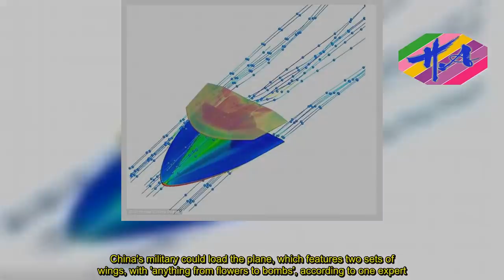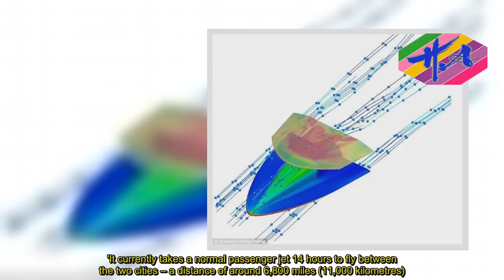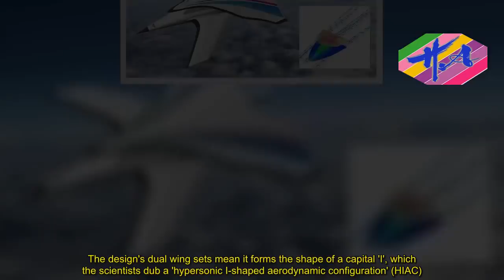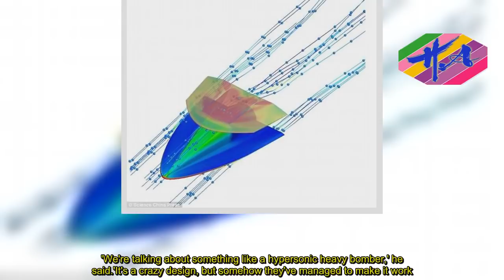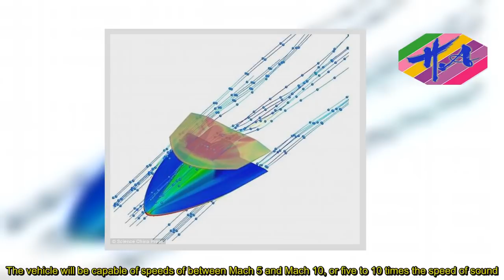News Techcology - China's 'hypersonic HEAVY BOMBER' plans revealed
Plans for a 'hypersonic heavy bomber' that could fly between Beijing and New York in just two hours have been unveiled by Chinese researchers.The aircraft would travel at hypersonic speeds, meaning it would soar around the Earth at more than 3,700mph (6,000km/h), or five times the speed of sound.China's military could load the plane, which features two sets of wings, with 'anything from flowers to bombs', according to one expert.The aircraft was designed by scientists at the Chinese Academy of Sciences in Beijing.'It will take only a couple of hours to travel from Beijing to New York at hypersonic speed,' the researchers, led by Dr Cui Kai, wrote in their paper.'This could provide more convenient and efficient transportation than present subsonic airplanes for long-distance journeys in future.'It currently takes a normal passenger jet 14 hours to fly between the two cities – a distance of around 6,800 miles (11,000 kilometres).The new vehicle features two sets of wings that utilise one another to reduce turbulence and drag.Computer models of the aircraft show the design could hit speeds of Mach 5 to Mach 7, meaning five or seven times the speed of sound.The design's dual wing sets mean it forms the shape of a capital 'I', which the scientists dub a 'hypersonic I-shaped aerodynamic configuration' (HIAC).Following the paper's release, a Chinese military aircraft designer, who declined to be named, told the South China Morning Post the plans could be a 'game changer'.He added that the hypersonic vehicle could be used to transport anything from flowers to bombs, and that passengers could be tourists or military personnel.'We're talking about something like a hypersonic heavy bomber,' he said.'It's a crazy design, but somehow they've managed to make it work. It could lead to a huge step forward in hypersonic technology.'Hypersonic aircraft are those capable of a hitting speeds five times the speed of sound or more.The vehicles could be used to deliver missiles, including nuclear weapons, to targets around the world in a fraction of the time achieved by current craft.Hypersonic vehicles travel so rapidly and unpredictably they could provide an almost-immediate threat to nations across the globe.Since 2013, China has conducted seven successful test flights of its hypersonic glider DF-ZF.The vehicle will be capable of speeds of between Mach 5 and Mach 10, or five to 10 times the speed of sound.In November, Chinese state media revealed the country's first ever images of a model of its DF-ZF vehicle.The model was briefly shown during a State-run TV special covering the country's JF-12 hypersonic wind tunnel.The TV clip, aired on October 8 via State broadcaster China Central Television (CCTV), showed an arrowhead-shaped model inside the Beijing-based wind tunnel.Its design looks like official Chinese mock-ups of the DF-ZF, which was codenamed the WU-14 by the Pentagon before its official name was released by Beijing.Chinese officials have confirmed several
Source: